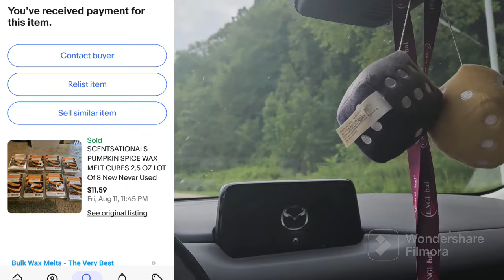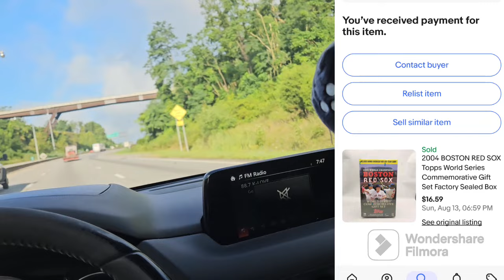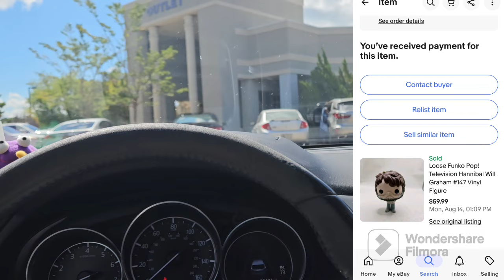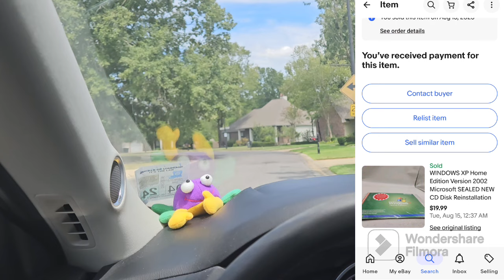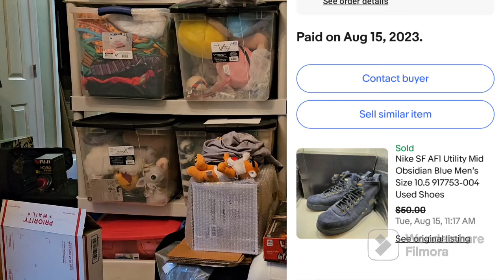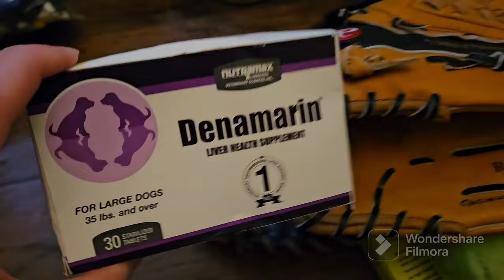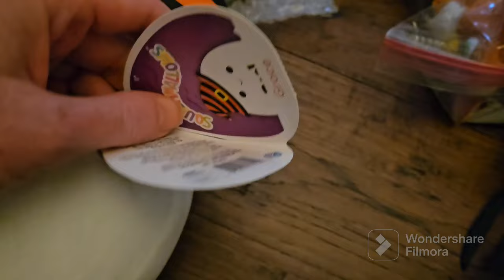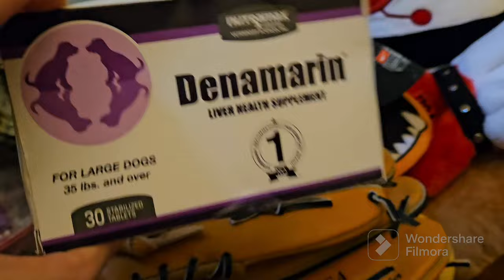What Sold while in Pittsburgh Vlog / Behind the sourcing in Pittsburgh with KJ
What sold while I was up in Pittsburgh qnd since I've been back home.  What sold while I've been on my roadtrip!!  What Sold Week 34!

All these items sold on Amazon, Ebay, and Mercari! Let me know your favorite sale!

14" x 20" poly bags I use for big plush like squishmallows:

Labels I use for my Dymo 4XL Thermal printer:

9" x 12" poly bags I use to ship plush and clothing items:

The bubble wrap I use for my business:

Dymo 4XL is the thermal label printer I use:

full time reseller what sold video